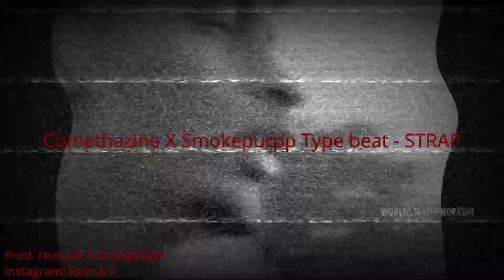"STRAP" SMOKEPURPP X COMETHAZINE TYPE BEAT (prod. REVNACK X OMEGASIGN)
Make sure to mention us when you use the Beat!
(prod. OMEGASIGN x REVNACK)